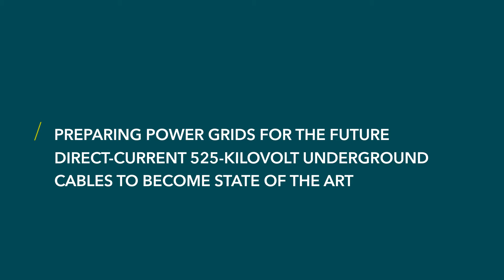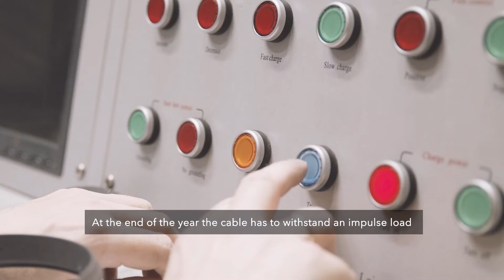Preparing Power Grid for the Future: 525 kV Direct Current Underground Cables State of the Art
Mannheim. This is where direct current (DC) cables from various manufacturers were installed under the ground and tested over a period of months. The reason? The energy transition is well under way and the transmission system operators have been working flat out on the systems for the energy world of tomorrow and beyond. Green electricity is mostly generated by wind turbines in the north. By contrast, metropolitan areas in the south of Germany have the greatest demand. Efficient supra-regional routes are essential for transport, such as in the case of SuedLink.